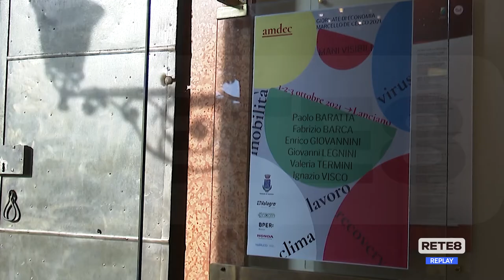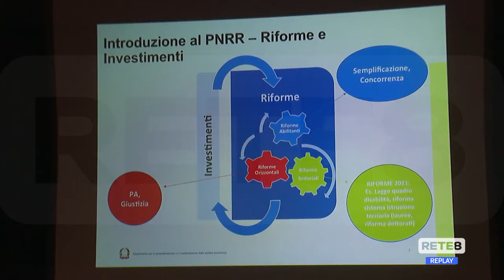Lanciano - Visco alle "Giornate di economia"